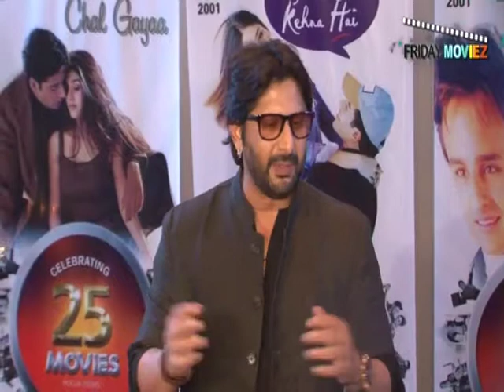Vashu Bhagnani Celebrates 25 Movies in Bollywood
Amitabh Bachchan, Hrithik Roshan, Abhishek Bachchan, Riteish and Genelia Deshmukh and many other celebrities joined Vashu Bhagnani as he celebrated 25 movies in Bollywood.